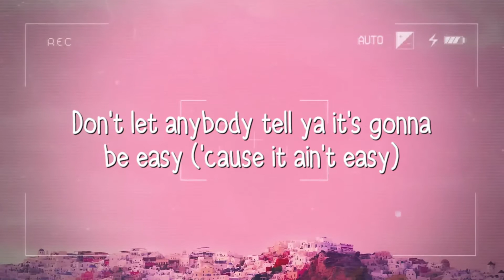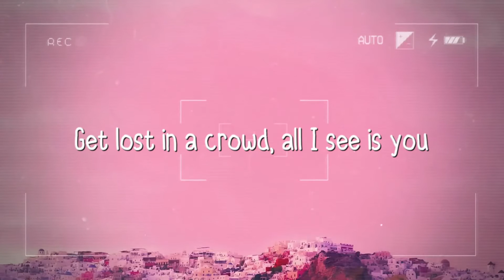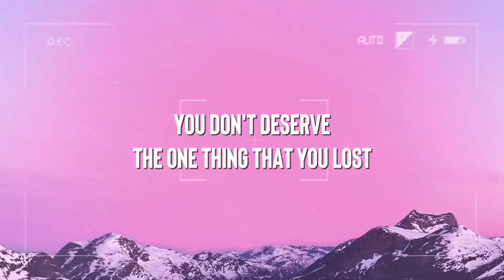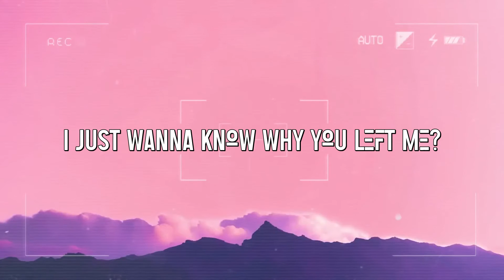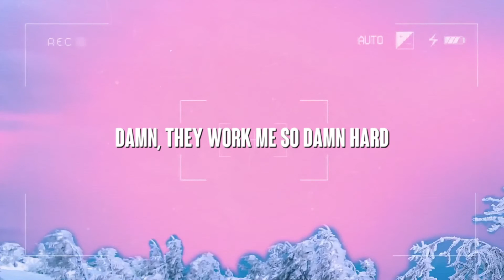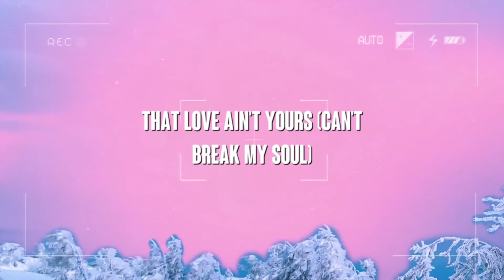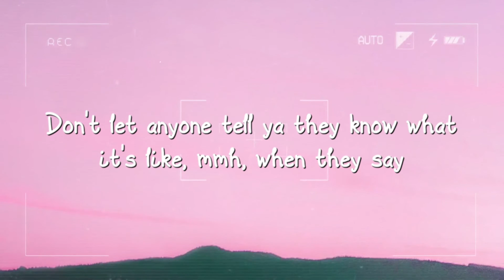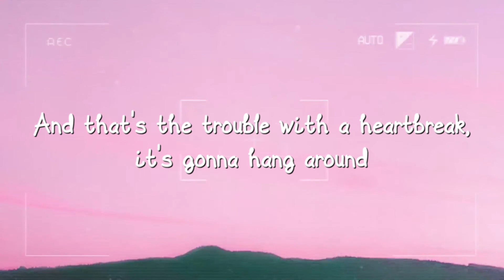Trouble With A Heartbreak - Jason Aldean (Lyrics Version) 💟